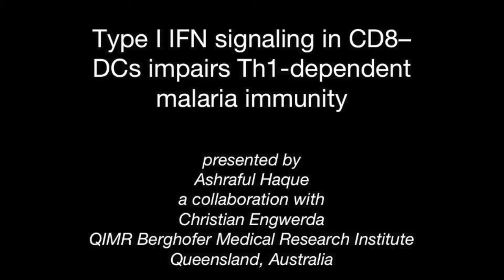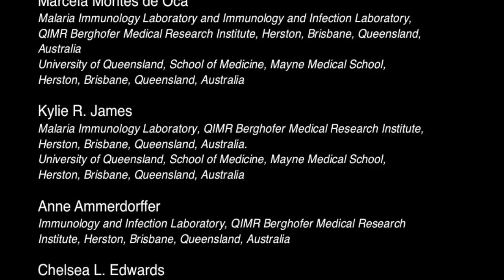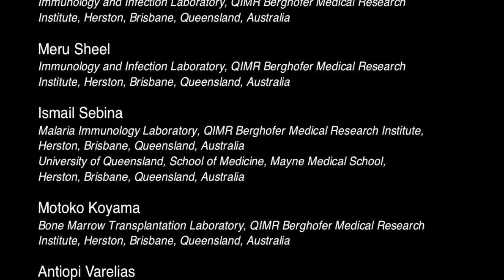Dendritic cell-dependent inhibition of malaria immunity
Induction of type I interferon (IFN) signaling is critical for host defense against most viruses; however, for some pathogens, including the parasite that causes malaria, induction of type I IFN–mediated pathways enhances host susceptibility to disease. In this episode, Ashraful Haque discusses results from a collaboration with Christian Engwerda that demonstrates pathogen-dependent type I IFN responses in a murine model of severe malaria inhibit the ability of conventional dendritic cells (cDCs) to promote Th1-mediated immunity. The results from this study suggest that limiting type I IFN signaling in cDCs could enhance long-term protection against malaria and other pathogens that promote type I IFN signaling.